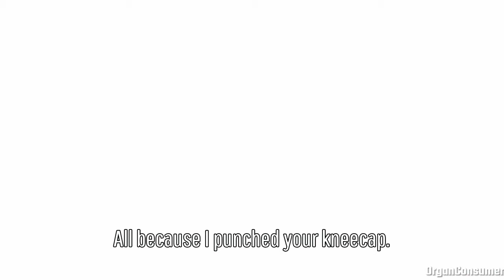Playing as Green Lantern on Hard (Injustice 2) on A.B.S. No matches lost.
Idk